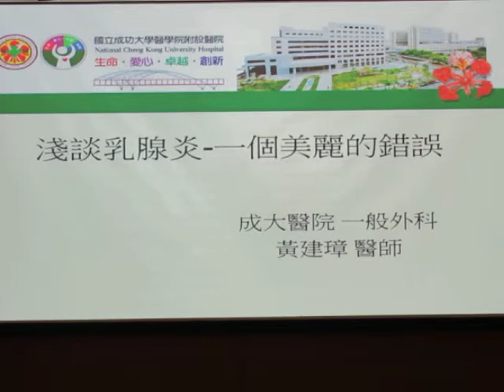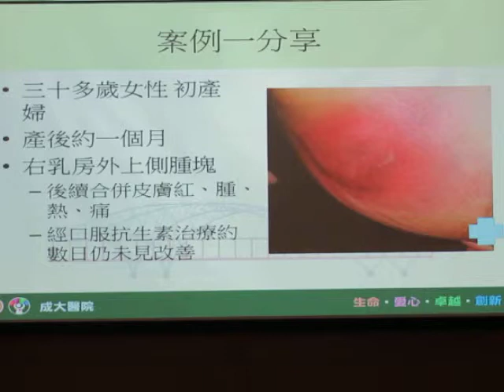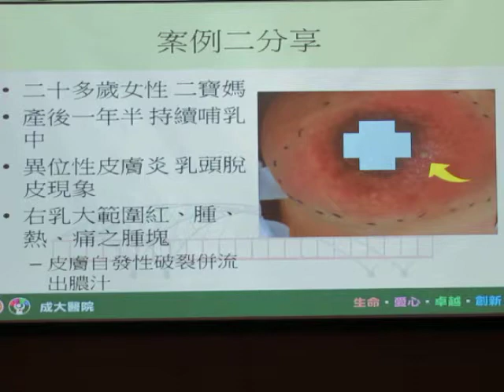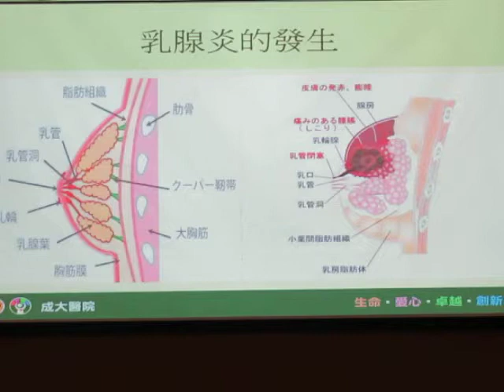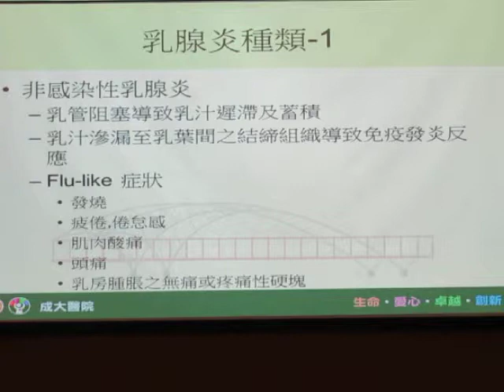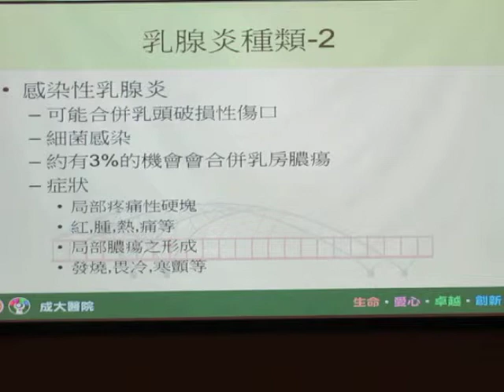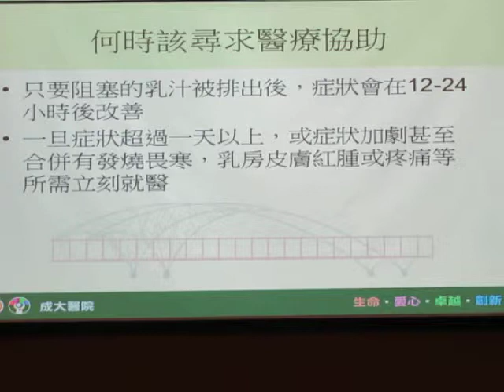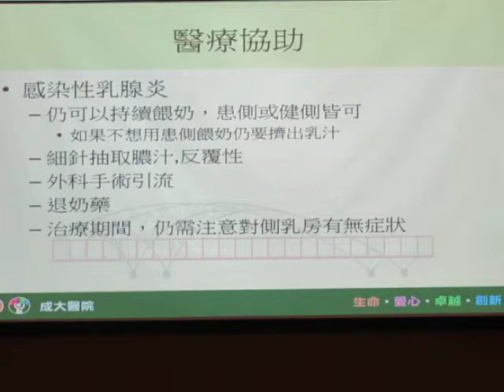民正新聞記者:蔡永源報導一個美麗的錯誤：【乳腺炎】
根據文獻統計，乳腺炎發生的機率約為2成，其中5成左右的乳腺炎發生在哺育母乳後4週內；成大醫院一般外科黃建璋醫師指出，實際的情形是只要女性進入泌乳期，乳腺炎是隨時會找上門的，特別是會在親餵次數或擠奶次數驟減的時候發生。
一名30多歲的新手媽媽正沈浸於初為人母的喜悅時，某天發現乳房出現硬塊，但怎麼推也推不散且越來越腫大，後來連皮膚也出現紅腫，相當疼痛，所幸並無發燒現象。她一開始在診所就醫，吃了口服抗生素和止痛藥，但1週後仍不見成效，後轉診到醫院後接受清創引流手術，合併抗生素和退奶藥的治療，住院2週多後出院。
    另有位20多歲的2寶媽媽，在餵母乳後1年半左右，乳房有漲大的腫塊、疼痛，皮膚有大範圍紅腫，並有發燒、畏寒等情形，立即就醫接受抗生素和退奶藥的住院治療，輔以細針抽取膿汁，也在住院2週多後順利出院，而免除接受傷口清創的手術。

    例如：媽媽使用固定姿勢餵奶而導致某一區塊的乳汁蓄積、忘記餵奶、餵奶時間間隔太久、突然停止餵奶、乳量太多、穿著太緊的胸罩、乳頭有傷口或之前乳房有開過刀，抑或是寶寶有先天性口腔問題，如：舌繫帶等，使得寶寶吸吮能力變差，都會增加發生乳腺炎的風險性。
    黃建璋醫師說，乳腺炎大部分是因為乳管阻塞後乳汁蓄積，進而引發後續的發炎反應而有腫痛的症狀；如果後續誘發細菌感染的情況，會變成乳房膿瘍，這時就需要積極的外科清創手術治療了。
    黃建璋醫師表示，最佳也最簡單的預防乳腺炎方法，是定時且規律地將乳汁排空，也就是親餵寶寶；若無法親餵，也可用擠奶器或徒手將乳汁排空。而在親餵前先溫敷乳房，適度且溫柔地按摩，可以幫助乳房組織放鬆且有益於乳汁的排空。
    如已有症狀出現，雖經自我照顧12-24小時仍不見起色，或是局部的紅、腫、熱、痛等情況加劇，甚至出現發燒情況，就應立即尋求醫療上的協助。一般的治療處理是有反覆性地以細針抽取膿汁輔助抗生素治療，最後才會是以外科清創手術為手段。
    在乳腺炎期間，媽媽乳汁的微成分比正常乳汁有較多比例的發炎反應物質及較少母乳成分，但餵給寶寶吃是沒有問題且安全的，除非從乳頭擠出來的是膿汁而不是乳汁。退乳的選擇並非有所必要，可以再跟醫師做討論。
    黃建璋醫師也提醒，有一部分乳腺炎可能跟發炎性乳癌有關聯，如果有反覆性的乳腺炎，或久癒不良、甚至有皮膚潰瘍等情形，應該諮詢專業的醫療團隊。